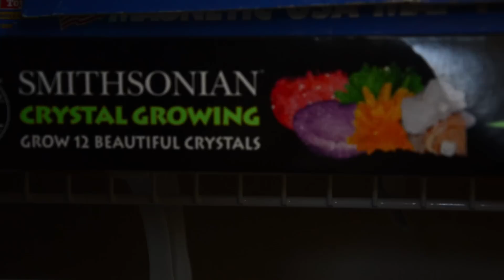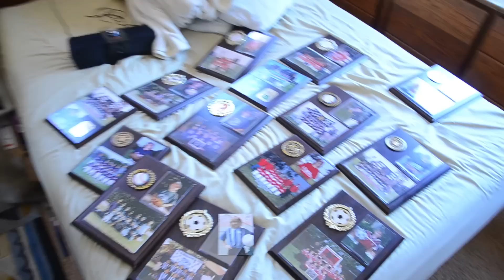Room Raiders - Chip Gahan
Chip Gahan, your room has been raided